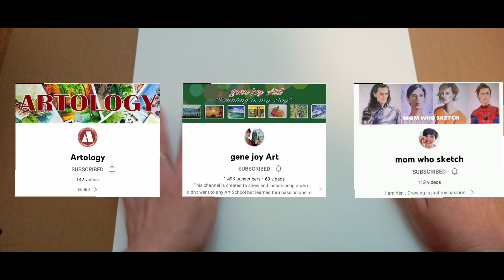WEDDING OF MAN | A VALENTINE'S DAY COLLABORATION | ACRYLIC PAINTING TIMELAPSE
Do check out their websites below ❤

For today's inspiration is from one of the paintings in my favorite movie ( The Thomas Crowne Affair ). Son of Man is quite a popular painting and for some reason I was very drawned to it. Personally I think it was the green apple. However, it's got me wondering why isn't there Daughter of Man? Talk about equality in the 21st century lol. Anyway, since it's a Valentine's day theme, I hereby present you Wedding of Man. Personally I kind of like her, a lil Parisian chic, don't you think? Please ignore their hands though. It looks horrible. 😂

Canvas : 30x30cm, stretched cotton canvas on panel
Paint : Windsor Newton, Marie's Acrylic, Giorgone Acrylic, Monte Marte Acrylic( colours listed at end of video )

Happy painting,
Lina

~Humble surrealism and abstract expressionism hobbyist artist who hopes her  imagination makes up for the lack of talent in realism paintings. Dreamy landscapes are my form of escapism. All artwork are original unless stated otherwise.

ARTIST ATTRIBUTION

Track name - No more

Free Music by HaTom - "No More" Stream link of HaTom